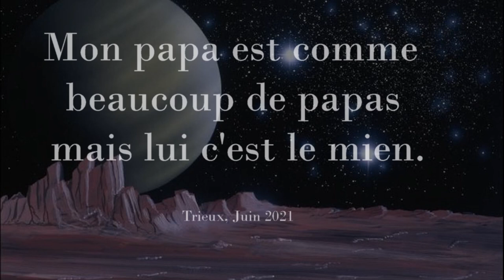Trieux_Papa2021_P5